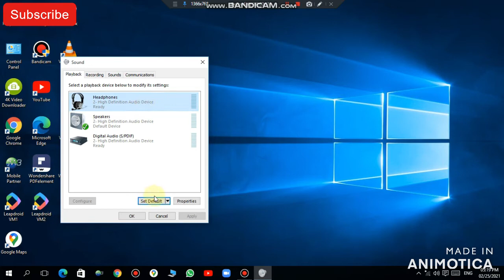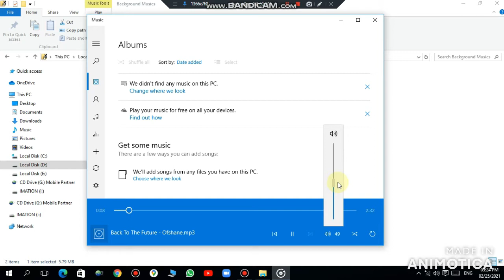Unboxing A4Tech HS-19 High Quality Low Budget Stereo Headset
unboxing a4tech hs - 19 high quality low budget stereo

Pricing data obtained by - Barclays Computer Solutions

You can buy this headset from Barclays computer solutions for between
Rs.1500 and 2000 (Sri Lanka).

◼️ Artists - josh pan & Ofshane